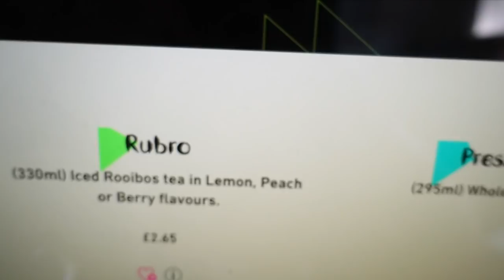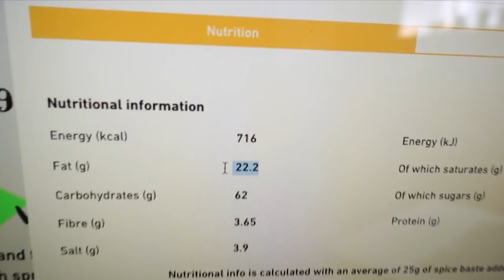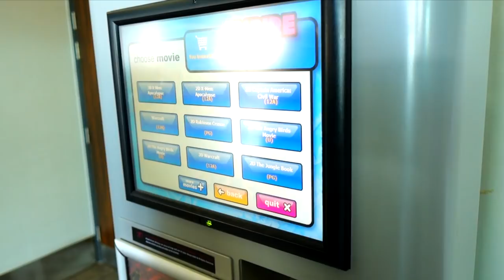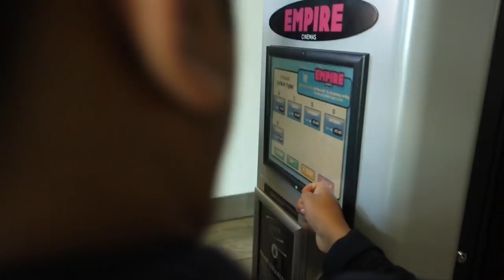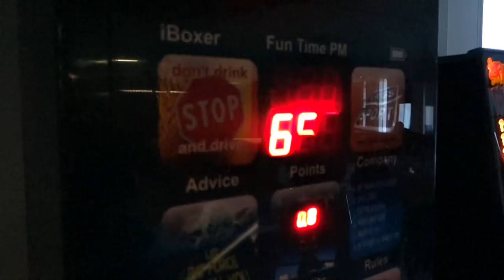WORLDS WORST POOL PLAYER?!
In this video: I and a few friends go out for a Nandos celebrating the end of our current year of university, we play pool and watch a film.

► Graze - Like tasty, healthy snacks?
Use my rewardcode to unlock your 1st, 5th and 10th graze boxes
free
Code:BARDIA4WP